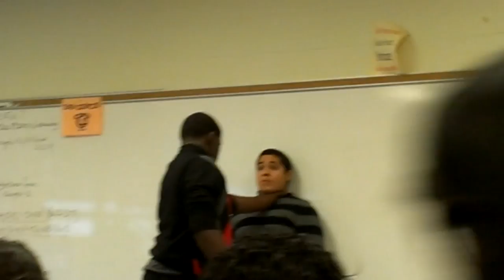Bridgeport Central High School 2012-2013 'Fight'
Bridgeport, CT
LMFAOOO